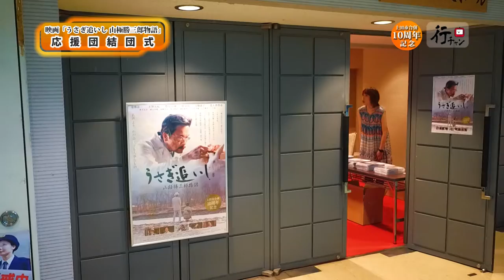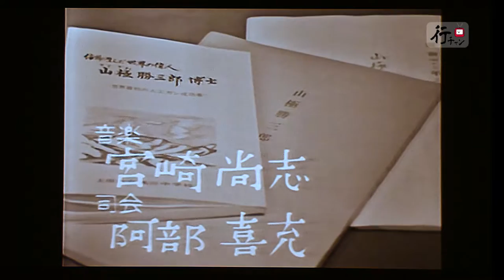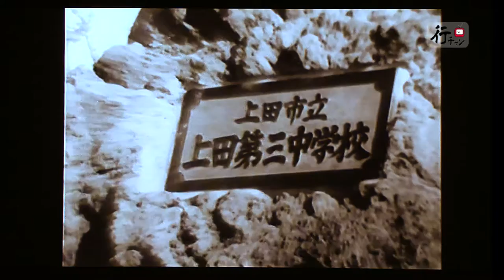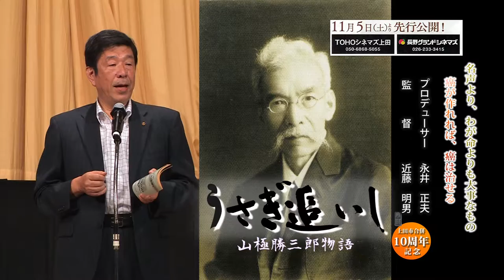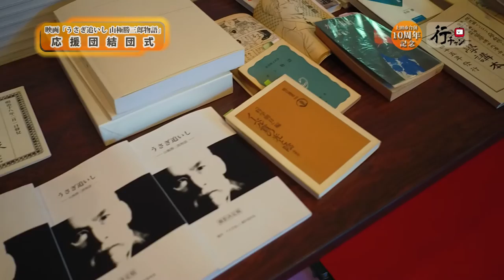映画「うさぎ追いし～山極勝三郎物語～」応援団結団式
平成28年8月19日、上田市文化会館（中央公民館）にて、映画「うさぎ追いし～山極勝三郎物語～」の11月5日からの公開を前に、この映画を広く全国に広めていこうと、応援団の結団式が開催されました。